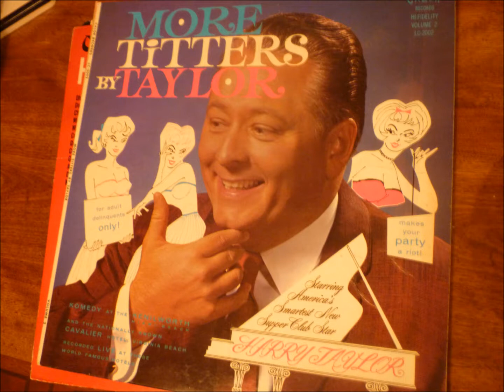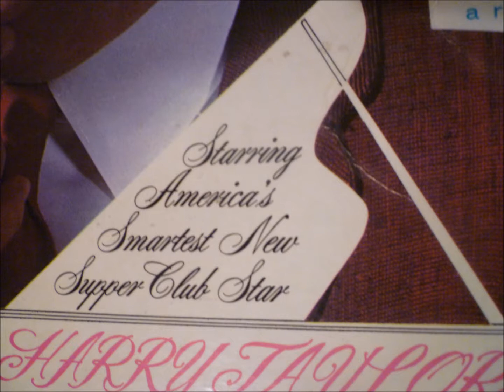More Titters By Taylor - Side A 02 - Harry Taylor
Americas Smartest Supper Club Star

Until Harry Taylor made his electronic escape about a year ago via an initial album entitled "Taylor-Made Titters", he was virtually a captive jester of the sun-worshiping smart set. Prince Charming of the high potentates and big wigs of industry, Taylor's barbed bandiage was exclusively heard in the smart supper rooms of the Kenilworth Hotel on Miami Beach and the Cavalier Hotel in Virginia Beach, Virginia, with occasional jaunts to Al Green's Restaurant, sanctuary for Detroit's automotive executives.

Taylor's intimate and original comedy, parodies and patter, most of which he writes himself, is slanted to the sophisticates who inhabit these posh resort playgrounds and are more used to giving orders than having a supper-club star tell them that they are sitting there like bums while their wives light their own cigarettes.

Harry Taylor is surely one of the first and one of the fastest of the avant-garde "intimate" entertainers. He never lets his audience get a half a laugh away before he tops a line with another one that is funnier and sneakier than the first.

Much of his comedy is invented at the moment, because much of his material is fashioned for the smart, world-traveled set he's entertaining. Note that he mentions every person in the room b y name. Because of the the fame of his audience, only first names are used in this case. However, at any given moment, he can run through the first and last names of a room of 350 people and gag up their occupations, home towns, and some other incidentals. He applies this phenomenal feat of mnemonics nightly. Catch this on Volume 1.

If the piano and voice sound a few cuts above the average saloon clown, it's because Harry Taylor is a former conductor-arranger and was a child prodigy concert pianist turned supper-club star for financial reasons. Taylor possesses a brilliant tenor voice, but he uses it sparingly lest he detract from his basic comedy mood.

When Taylor is performing, he surveys his room like a cat contemplating a convention of field mice. He misses not a bra strap's adjustment,a cold hand on a knee, or the most whispered aside.

Taylor's the epitome of the "intimate" supper club entertainer. He's the Prince Charming of the bourbon-on-the-rocks set who sets them up and then picks them off like a skilled skeet shooter.

Note, on this album, his ability to twist a folk tune into a satirical opera one moment and a ridiculous rock'n roll number the next. His "Auctioneer" number is loaded with double entendre, but, like every line Harry Taylor writes and delivers, it's in good taste.

Taylor tosses lines at a torrid pace and every laugh is long and authentic. But, even the laughs have been shortened to allow more room for the fabulously funny Harry Taylor giving you "More Titters By Taylor".

Dick Hoekstra
Amusement Editor
Ft. Lauderdale News